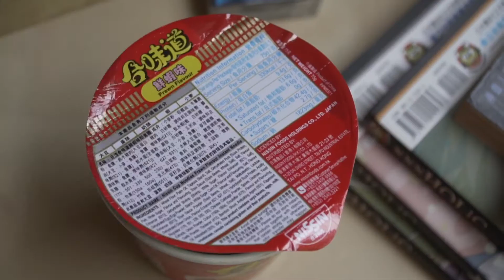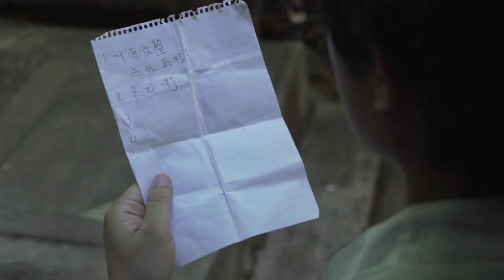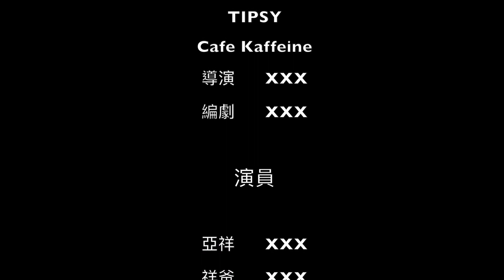死前十事 (創作短片)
這創作短片是由一班就讀於賽馬會創意藝術中心之微電影創作高級班的同學共同參與的作品。

Special thanks to:

Tipsy Restaurant and Bar
Cafe Kaffeine